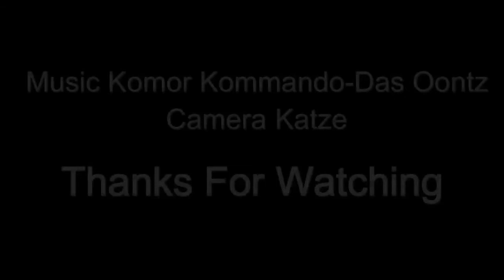Industrial Dance Cyber Goth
music komor kommando- Das Oontz
Ciudad de tulancingo hidalgo - mexico